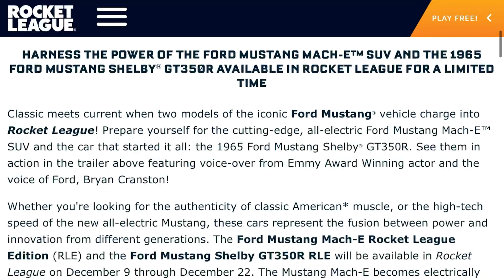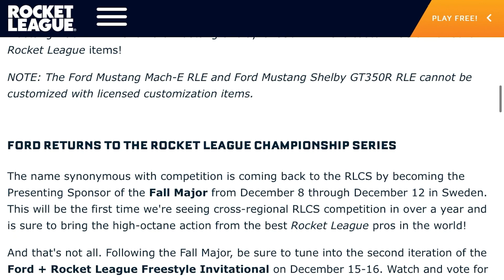*NEW* Ford Mustang Mach-E And Gt350R (Release date, price, +MORE) In Rocket League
The new ford mustang mach-e and the new ford mustand gt350r i show you the price and release date and showcase and review of the new mustang ford coming to rocket league